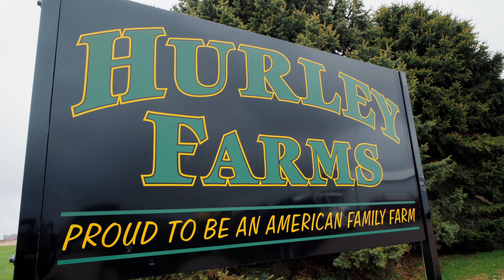Kyle Hurley – Finalist for Operation of the Year 2023 (Midwest Region) – Sponsored by Parallel Ag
We proudly introduce the 2023 Operation of the Year Awards to recognize the agricultural achievements of two outstanding individuals, families, or companies with a new Manitou 841 Telehandler for a FREE one year lease! Parallel Ag will present two separate awards; one in the Southern Plains and one in the Midwest.

Designed to honor men, women and families that support the agricultural industry everyday through their involvement in farming, ranching and other ag-related ventures. Finalists were selected from a pool of nominees this past Spring that had to qualify in at least 2 out of the 4 criteria points; innovation, productivity, legacy, or community service. They have since provided video interviews of their operation to share on social media that will allow for an online contest to select the winner.

To learn more about the selection process and to vote